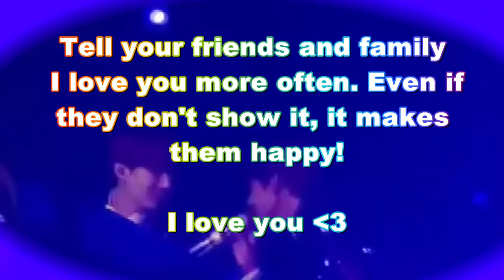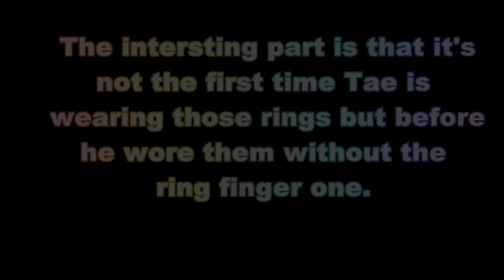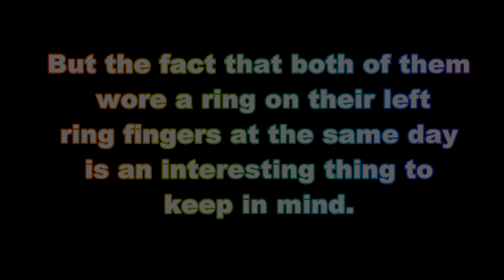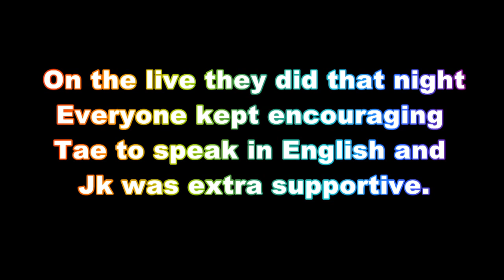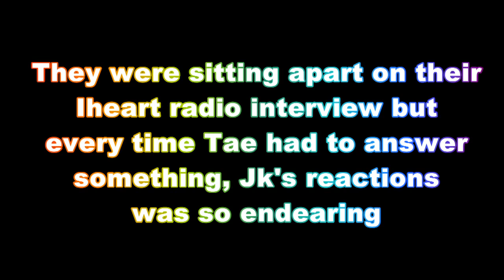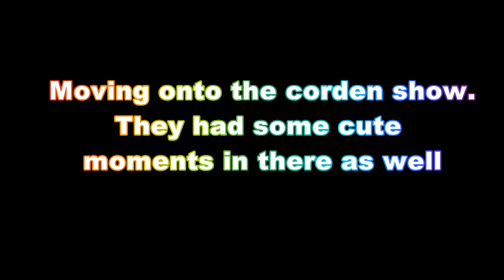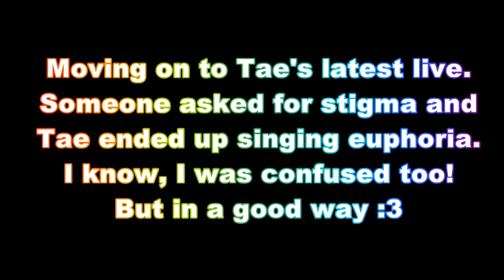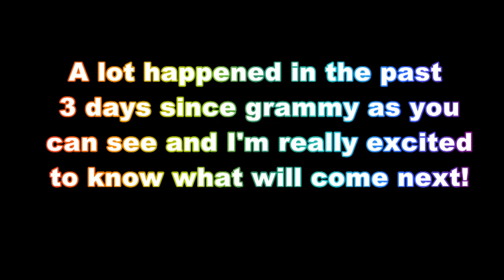Taehyung praises Jungkook's voice (New rings+ Clingy Taekook moments)